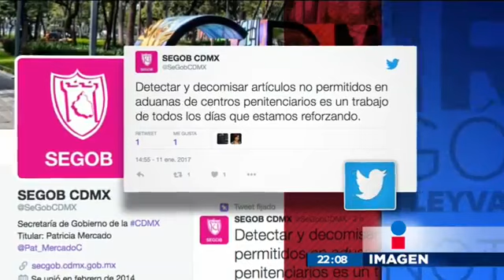Reclusorio Norte sin operativo especial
El 11 de enero, un día después del reportaje de Imagen Noticias, Las graduaciones del infierno, el Reclusorio Norte amaneció en completa normalidad.